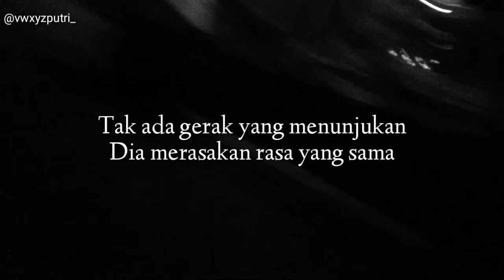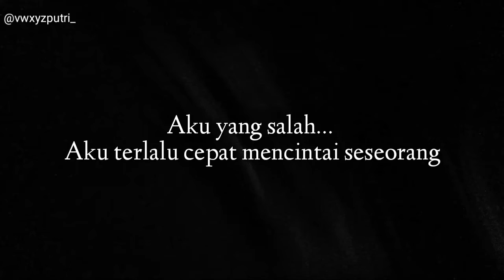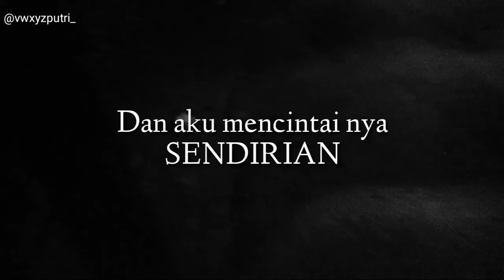Musikalisasi puisi - cinta yang tak terbalaskan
Just for fun ya gaes~